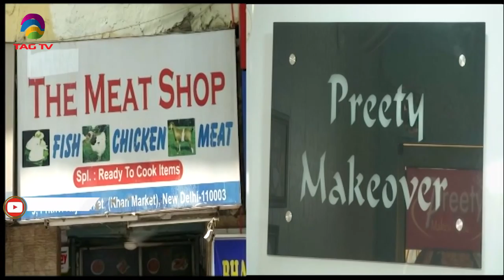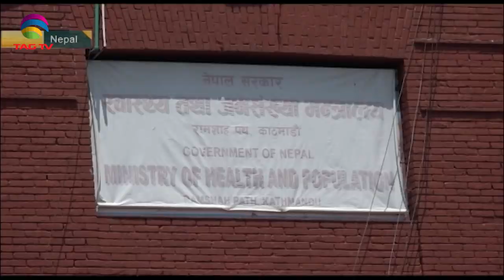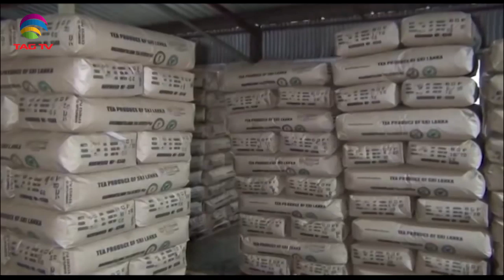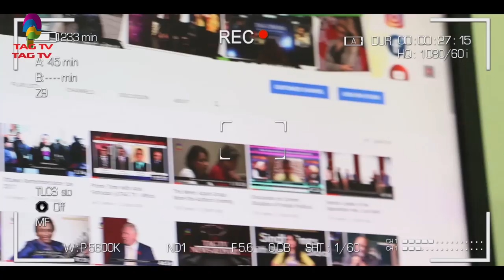South Asia Newsline Special Bulletin May 18, 2020 - TAG TV Super Prime